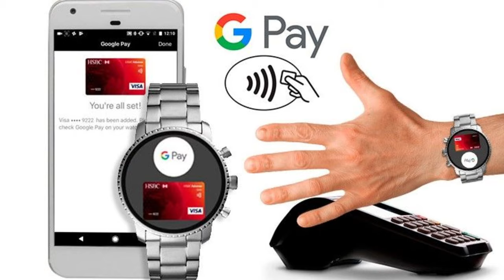Срочно: Как обновить Mir Pay на Galaxy Watch 5, Watch 4 и часах на WearOS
Поддержка канала
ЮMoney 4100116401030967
Сбер - 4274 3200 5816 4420
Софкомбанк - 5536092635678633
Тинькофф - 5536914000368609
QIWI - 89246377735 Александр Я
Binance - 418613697